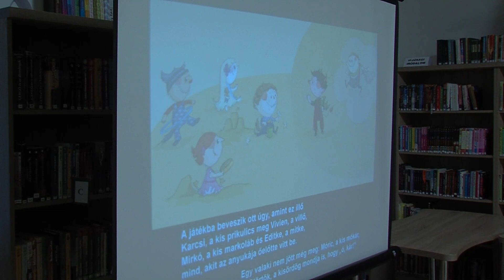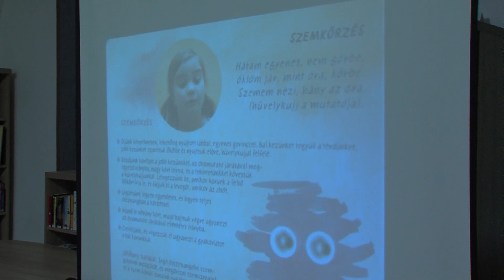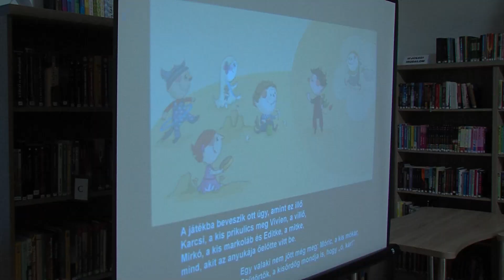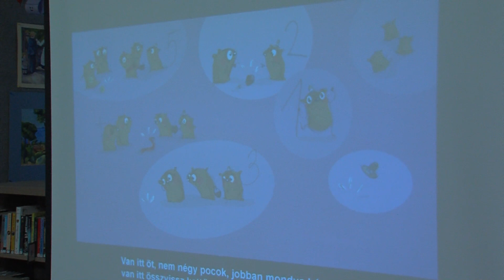Interaktív könyvbemutató gyerekeknek - Varró Dániel költő a PécsLit Fesztiválon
Iskolásoknak tartott interaktív könyvbemutatót Varró Dániel. A József Attila díjas költő  a PécsLit irodalmi fesztivál keretében foglalkozott a kis iskolás korosztállyal. A költő egymást követő  bemutatóra is várta az aprónépet pénteken a Pinokkió Könyvtárban Pécsen. A gazdagon illusztrált prezentáció aktivizálta a gyerekeket és minden bizonnyal maradandó emlékeket adott számukra.